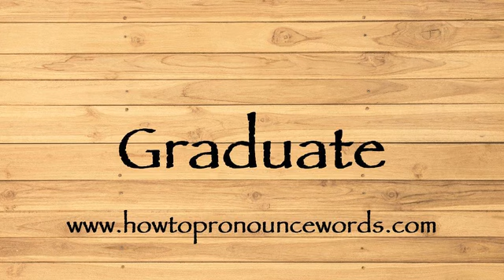How To Pronounce Graduate ? How To say Graduate New Video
To learn about "how to pronounce Graduate in american english" topic , please

Our video is all about "how to say Graduate in english" subject   but we   try to cover the   subjects:

-how to pronounce Graduate in english

-how to pronounce Graduate in british english

-how to pronounce Graduate correctly

Take a deep breath and see the following video about how to pronounce Graduate in english

how to pronounce Graduate in american english is a WARM subject and I did my best to produce a YouTube video around this subject

That brings me to the end of the video, however if you desire more complimentary "how to pronounce Graduate " pointers, visit our